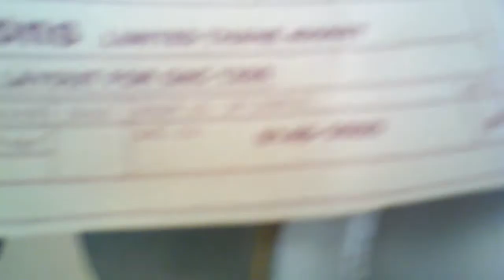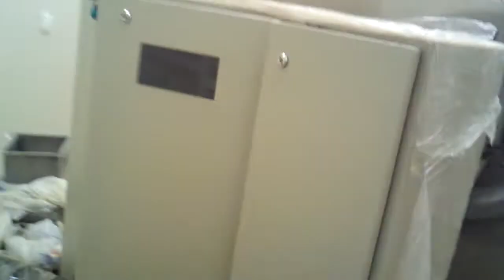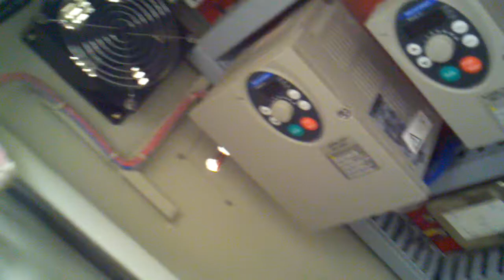Gansons Coater 2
startup fairfield nj